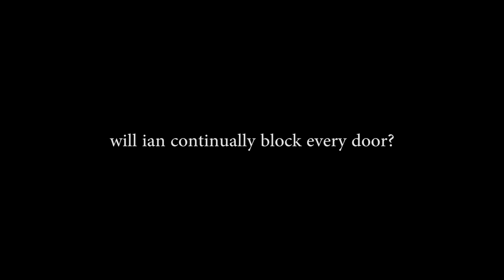Full Assault (Sips Plays Fallout - Part 21)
Mike somehow gets to the point where a full frontal assault seems like a good idea.

Wanna play this classic?